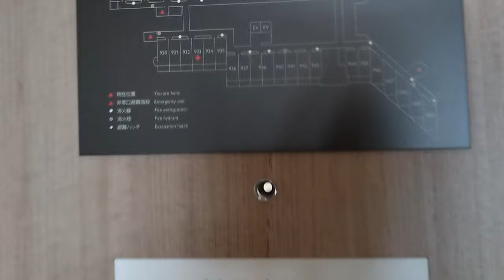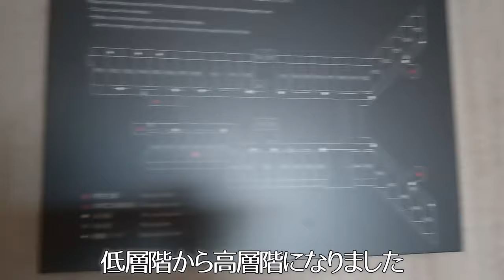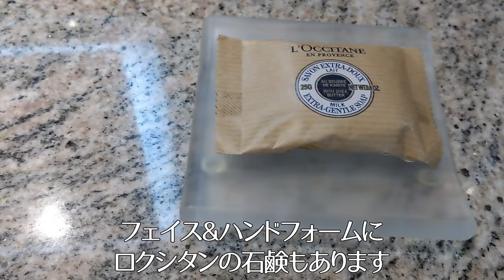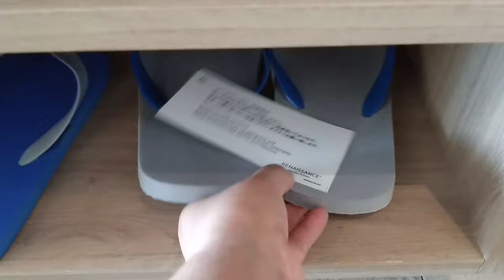【飛行機代マイルで無料】ルネッサンスリゾートオキナワ☆デラックスツインコーストビュー♥高層階にアップグレード✨カクテルタイムフード＆ドリンクフリー✨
毎月お得にラグジュアリーホテルに泊まってます💓風のように自由気ままにホテルステイを楽しみながら上質な豊かさを得ています✨ラグジュアリーホテルが好きな方、チャンネル登録して下さい✨一緒にホテル旅を楽しみましょう✨高評価、コメントもして頂けると嬉しいです✨

あるクレジットカードを使うだけで、
憧れの5つ星ホテルに無料で泊まれて
飛行機代も無料になる
魔法の裏ワザ伝授します✨

【ホテル好き必見！！最強クレカ】
マリオットボンヴォイアメックスカード

毎月定額で
お得に楽しくホテルに泊まれる✨

崖っぷち主婦ヒーラーだった私が
強みを生かしてらくらく無重力で
月商１００万円達成！！
更に完全オンライン化で
年商3000万円を達成し法人化！！
塾生も月商100万超え多数！！

強みを生かして楽に簡単に月7桁稼ぐ！！
らくらく無重力ビジネスの秘密が学べる
動画講座を無料でご視聴して頂けます✨

川村留美子
自由気ままに旅するコンサルタント
㈱ネクストインプルーブワールド代表取締役
魂の目的に沿った起業塾主宰

お金の価値観を解放し、
強みを生かして楽に簡単に、
月商100万達成をサポートしています✨

趣味は、ラグジュアリーホテル旅✨
夢は世界一周✨

💓私がたった１ヶ月で100万円達成した秘密